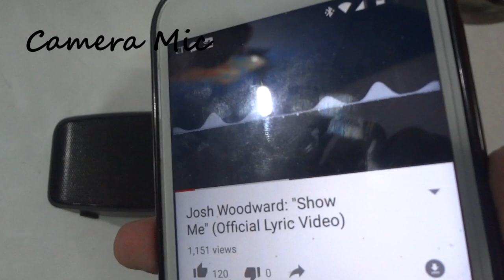Mini Cooper Bluetooth Speaker?!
Hey Guys! Check out my very first unboxing on this channel,a Speaker from Mini Cooper!
If anyone is interested Mini Cooper has another Bluetooth speaker you can check it out here (Affilate Links)